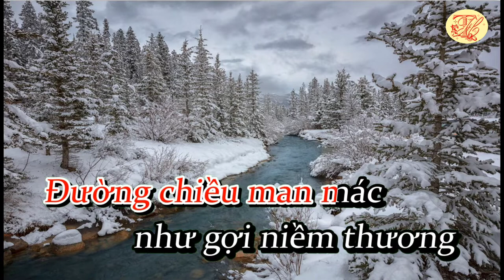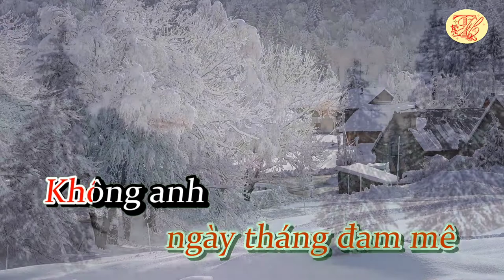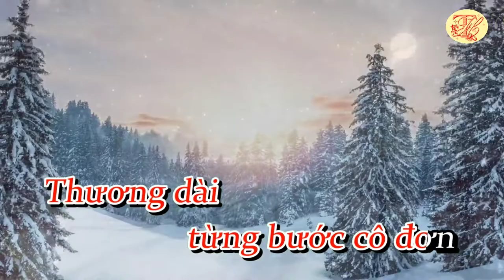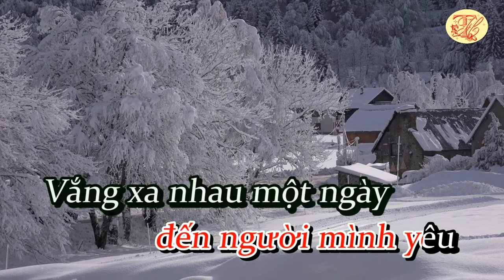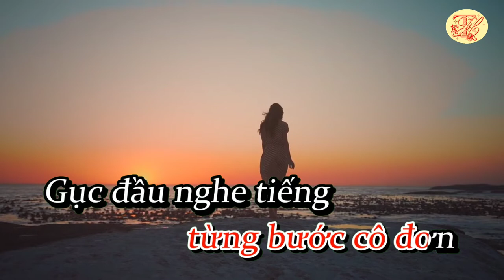Karaoke Nếu đời không có anh - Tone Nữ - Nhạc hay - Dễ Hát - Thanh Hồ Karaoke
Karaoke Nếu đời không có anh - Tone Nữ - Nhạc hay - Dễ Hát
Nếu Đời Không Có Anh là một sáng tác nổi tiếng của cố nhạc sĩ Hoàng Trang vào khoảng năm 1964. Bài hát này được nhạc sĩ viết trong quãng thời gian đang yêu nhau đầy ngọt ngào nhưng cũng nhiều gian nan với người vợ của mình. Lúc mới quen nhau vì chênh lệch tuổi tác giữa hai người quá nhiều nên bị gia đình vợ phản đối, nhưng nhạc sĩ vẫn kiên trì theo đuổi. Bài hát nói về tâm trạng của người con gái chờ hẹn với người yêu nhưng không được gặp để viết thành ca khúc Nếu Đời Không Có Anh. Người yêu của tác giả sau đó cũng chính là vợ của ông.
Cố nhạc sĩ Hoàng Trang tên thật là Trần Văn Phát, sinh năm 1938 tại Bến Tre. Ông mất năm 2011 tại Thành phố Hồ Chí Minh.